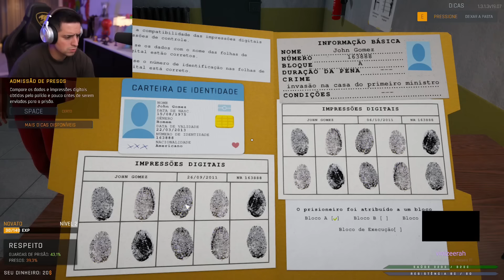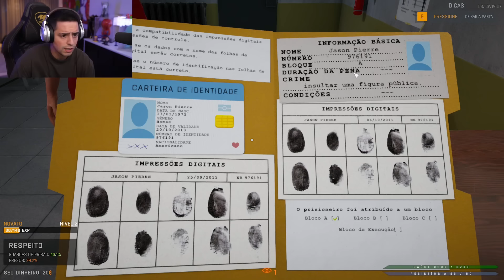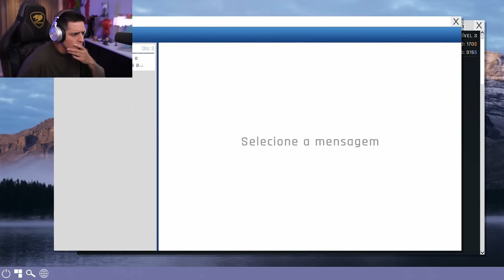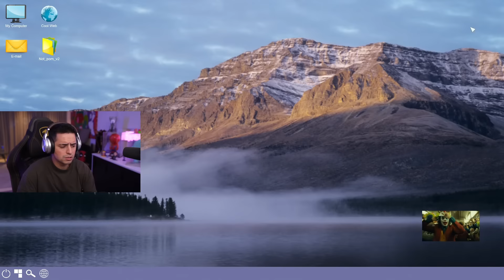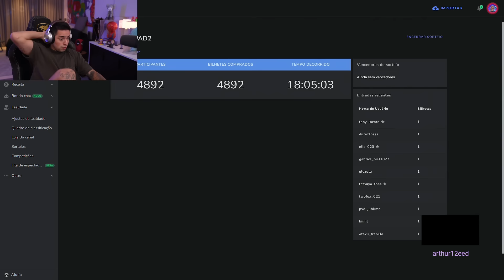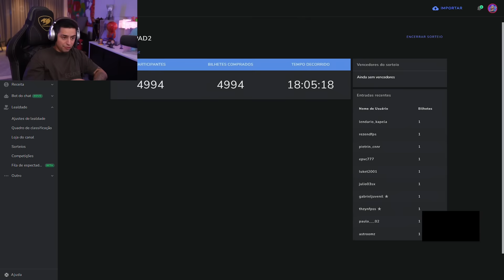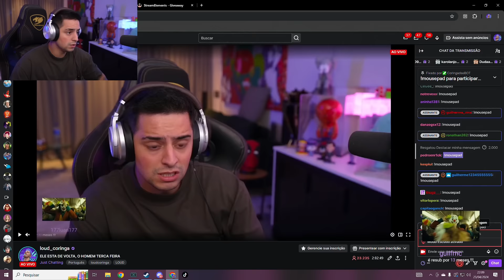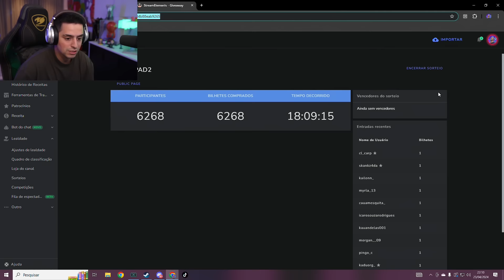CORINGA JOGANDO PRISON SIMULATOR #2